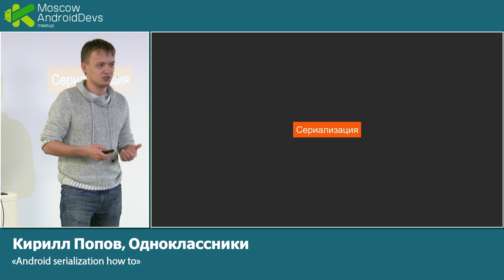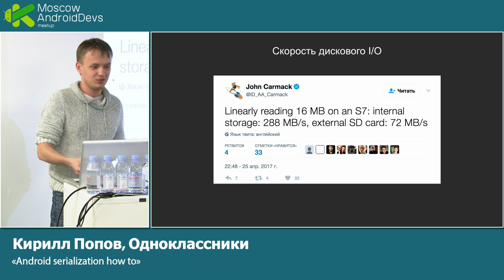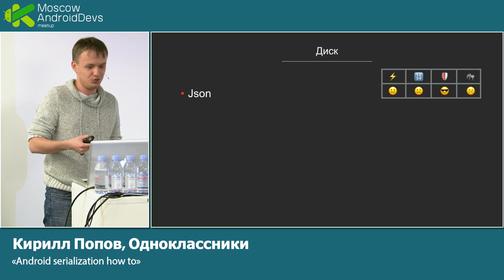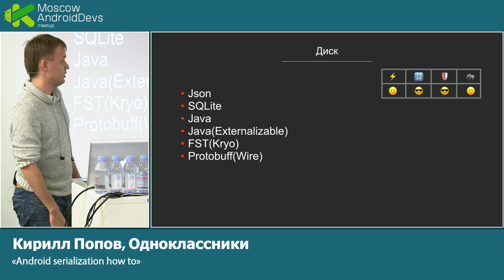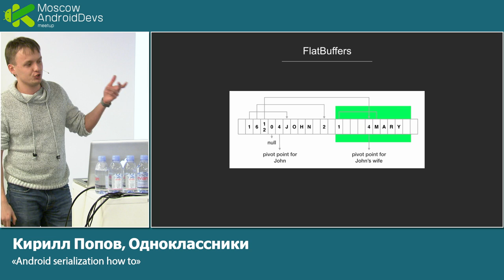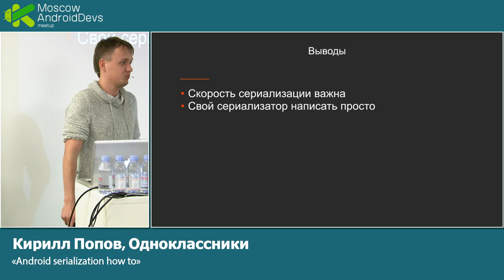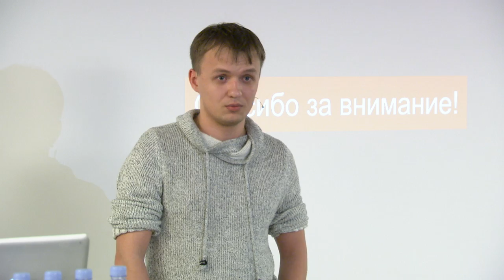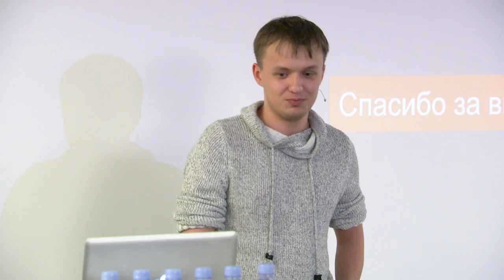Android serialization how to | Технострим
Мероприятие: Android Devs Meetup от 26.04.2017
Выступающий: Кирилл Попов, разработчик мобильных приложений, Одноклассники (Mail.Ru Group)

Кирилл покажет разные подходы к сериализации, расскажет, какие есть плюсы и минусы и как они работают внутри, что используют в работе Одноклассники. В частности, будут затронуты SQLite, Java serialization, FST/Kryo, Protobuf(nano), flatBuffers и собственный формат разработчиков проекта.